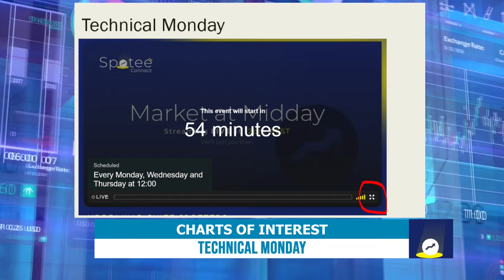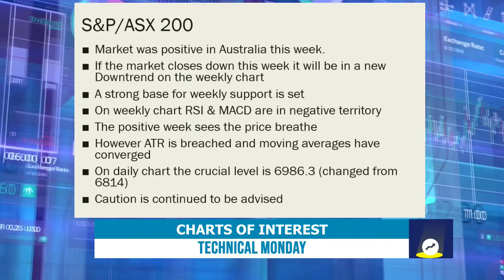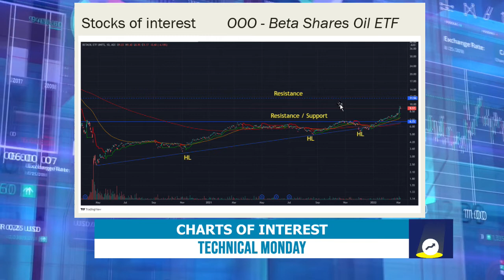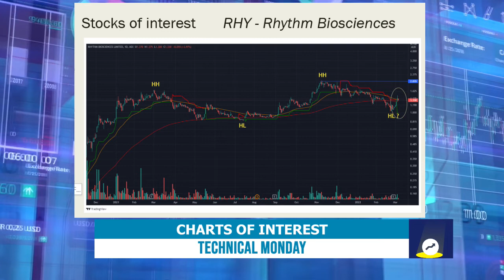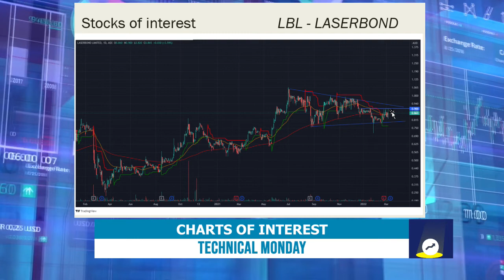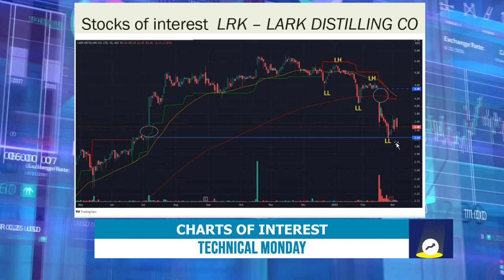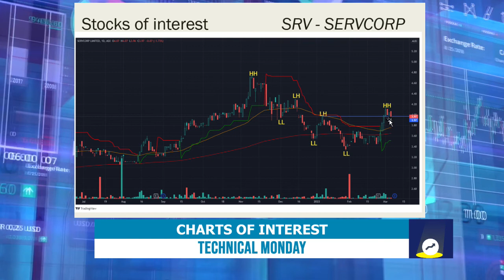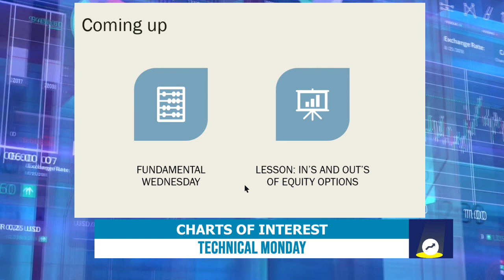Replay: 07 March 22 - Technical Monday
A replay of our "Market at Midday" program from Monday 7th March 2022

The topic? Technical Monday where we talk about all things charting.